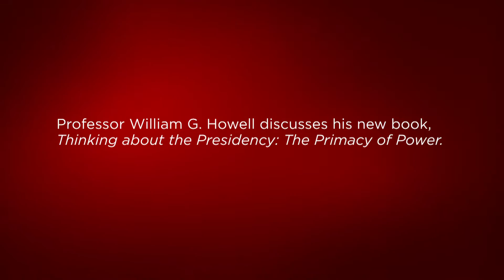Professor William G. Howell Outlines New Book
Professor William G. Howell discusses his new book, Thinking about the Presidency: The Primacy of Power.